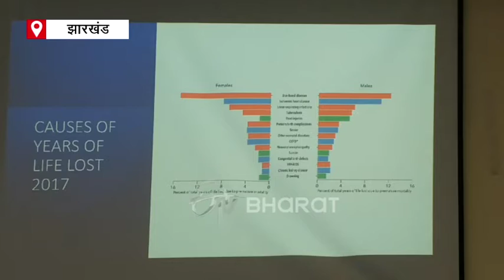भारतीयों में पहले से दिल की बीमारी का खतरा ज्यादा, Corona ने और बढ़ा दी परेशानी | ETVBharat Jharkhand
सीने में दर्द को गैस की वजह से दर्द समझने की भूल न करें. यह भविष्य के लिए खतरे की घंटी हो सकती है. हृदय की बीमारी से बचने के क्या-क्या उपाए किए जा सकते हैं.